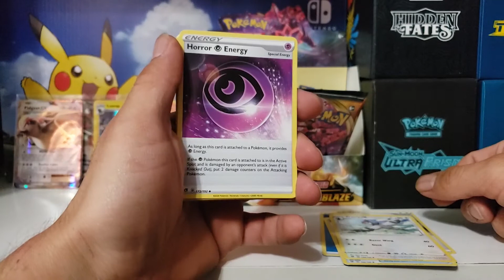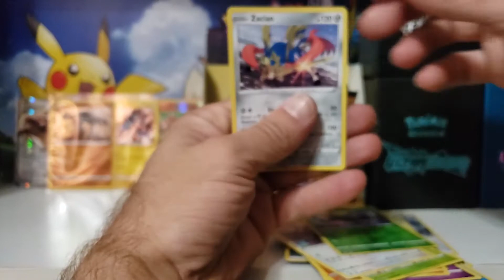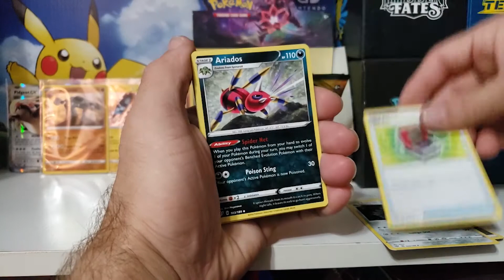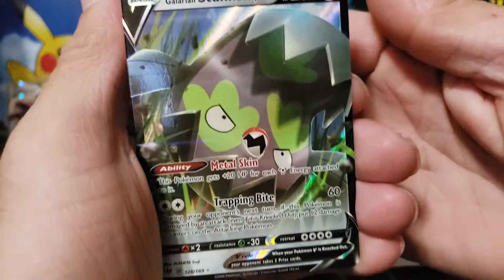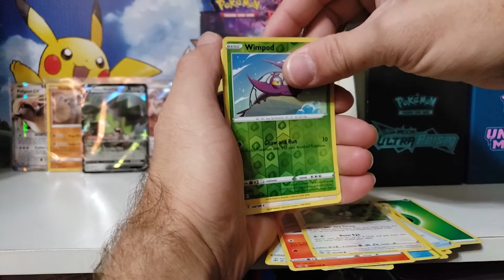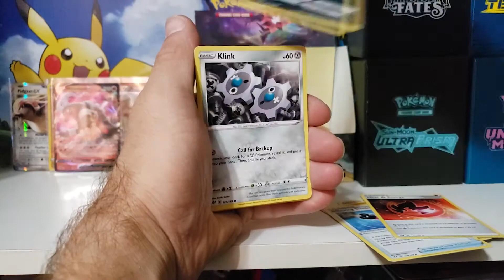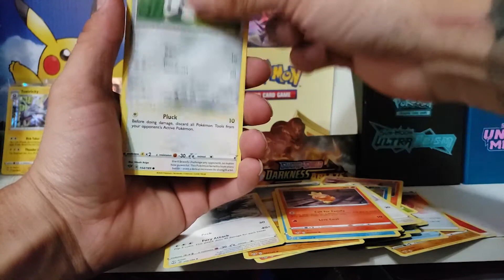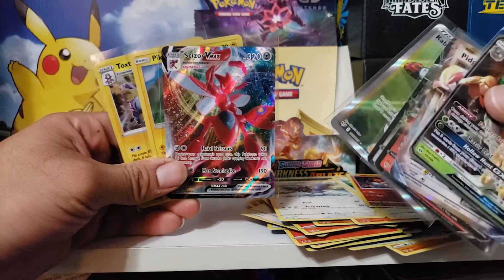DARKNESS ABLAZE PART 2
so idk why Pro decided to freak up my video. BUTTTT this is where the pulls get saucy. Pls come check out the second part of the video. I so stoked with what i managed to pull. Lets get it guys if you enjoy please follow im going to try and keep the cards opening at least every other day when ever i can buy packs.